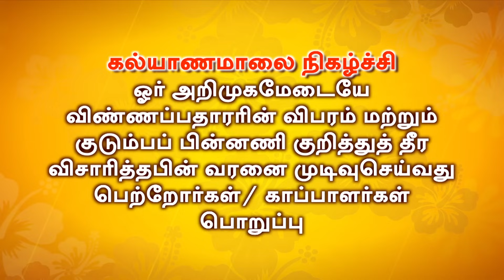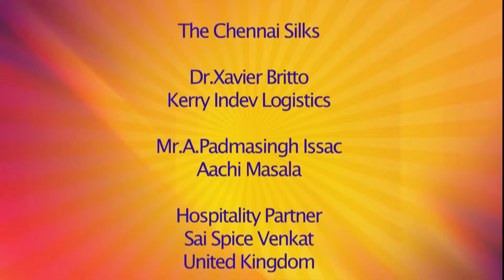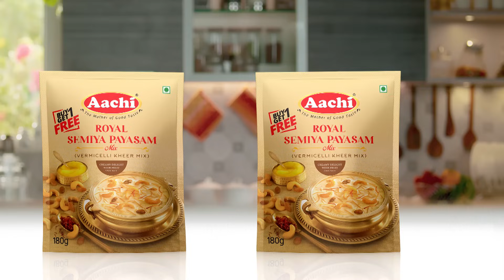UK - Oxford சிறப்பு பட்டிமன்றம் | Part - 6 | Kalyanamalai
Kalyanamalai and United Kingdom Association of Tamils proudly presents Oxford UK special pattimandram. Experience the bliss of this pattimandram which is hosted by our Stalwart Solomon Pappaiah featuring Raja, Barathi Baskar and others at UK.